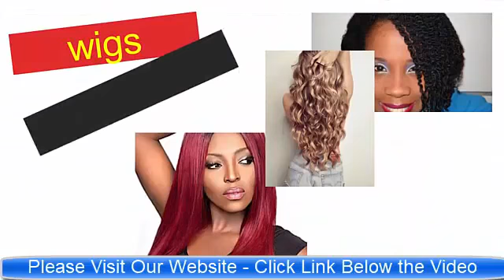Yaki Wigs For Black Women Human Hair | Gray Human Hair Wigs For Women